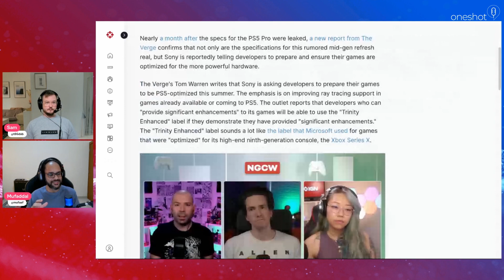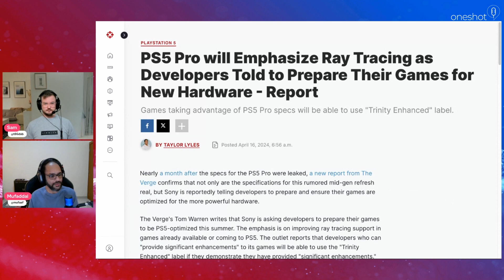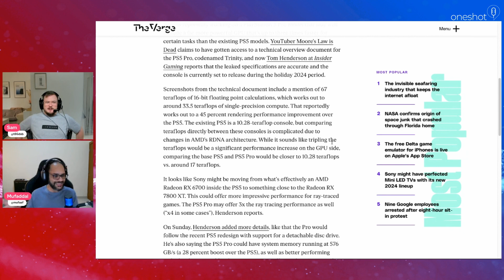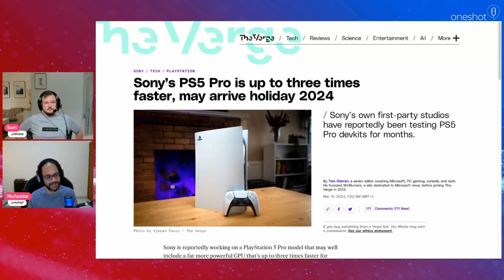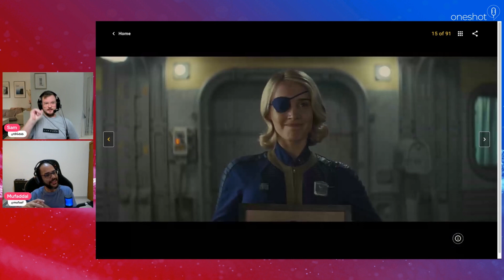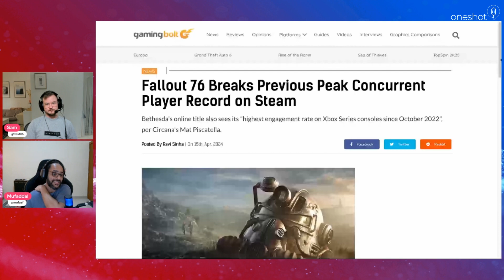OneShot - EP 10 - New Nothing Earbuds, iPad Rumors, Humane AI Pin, PS5 Pro Buzz & Fallout on Prime!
We kick off with the latest Nothing Ear and Ear (a) headphones featuring ChatGPT integration and a snazzy new yellow option. Then, we explore the upcoming iPads: Are they ready to replace MacBooks?

The buzz doesn't stop there; we delve into the controversy around the AI Humane Pin with perspectives from leading tech voices like MKBHD. On the gaming front, get the lowdown on PS5 Pro rumors and Fallout 76's record-breaking spree. Plus, we dish on the upcoming Fallout series on Prime.